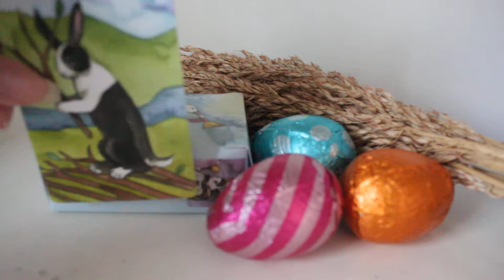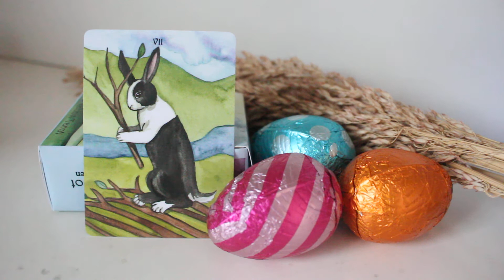Scorpio April 2017 Tarot Reading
This is a monthly horoscope tarot reading for Scorpio April 2017. I specialize in love tarot reading and career tarot reading. The rabbit tarot is used in this video.